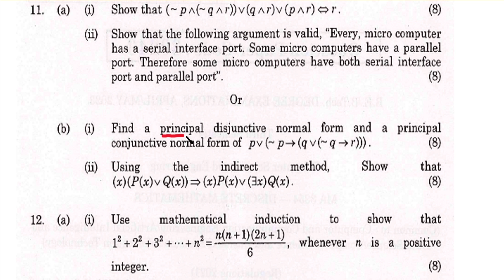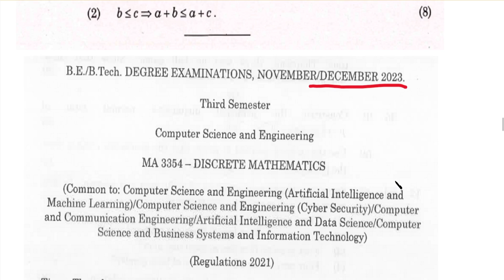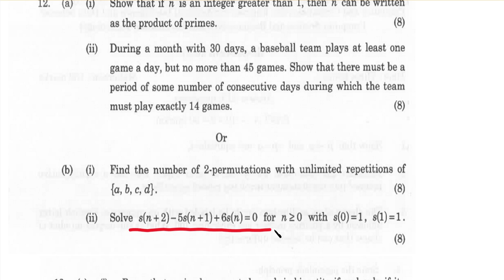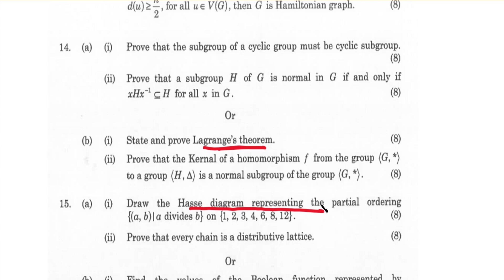How to clear arrears in discrete mathematics Tamil | Discrete mathematics important questions 2025